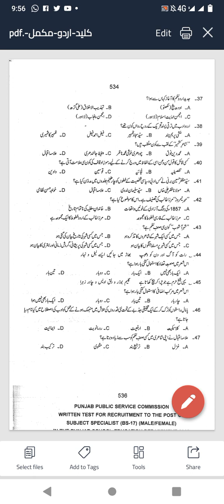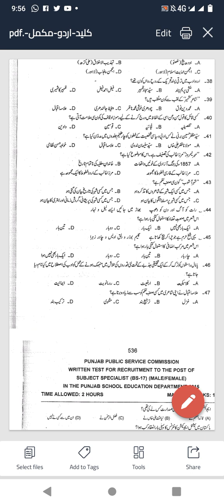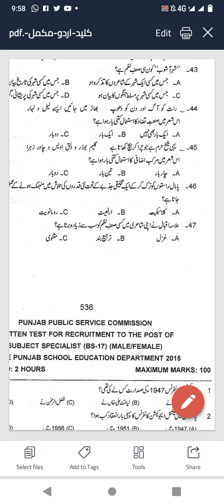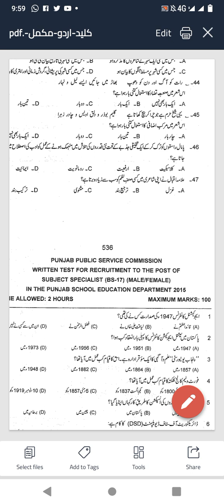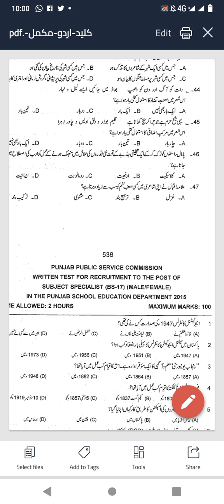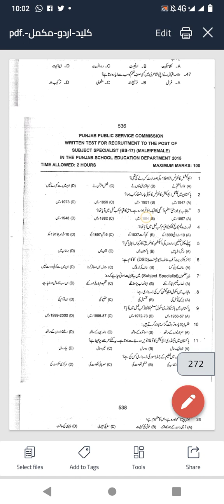کلید اردو سابقہ پرچہ نمبر11 حصہ دوم|PPSC, FPSC Lecturer Urdu Test and Interview Preparation